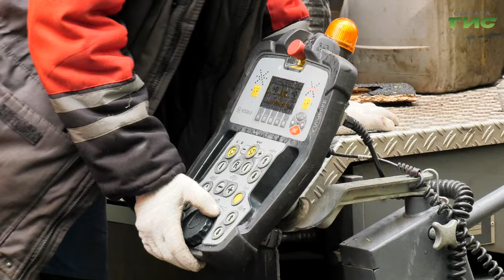В Самаре продолжается ремонт дорог в рамках нацпроекта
В Самаре продолжается ремонт дорог. В преддверии летнего сезона особое внимание тем, что ведут к детским оздоровительным лагерям, а также санаториям. Сразу несколько таких участков находятся в Кировском районе. Когда планируют завершить работы, узнала наш корреспондент Полина Чулюкова.